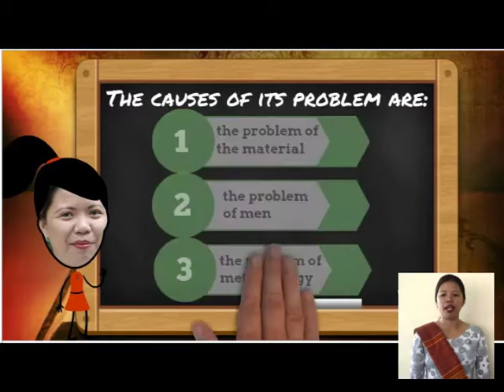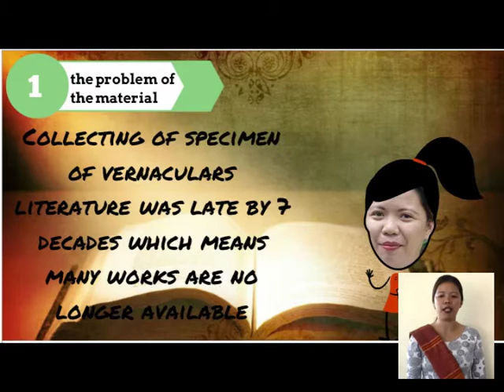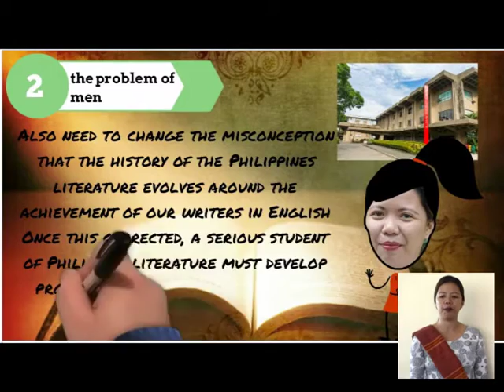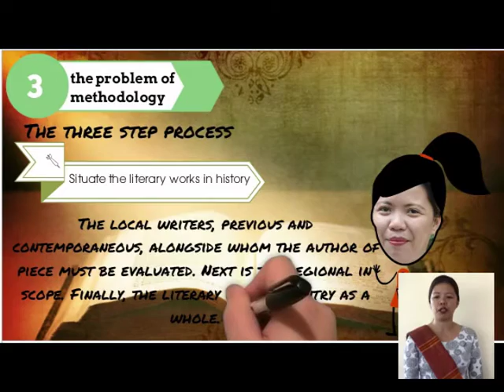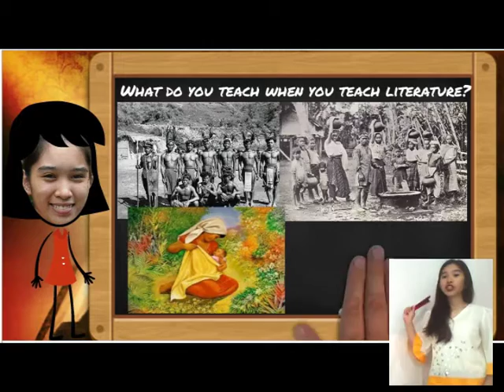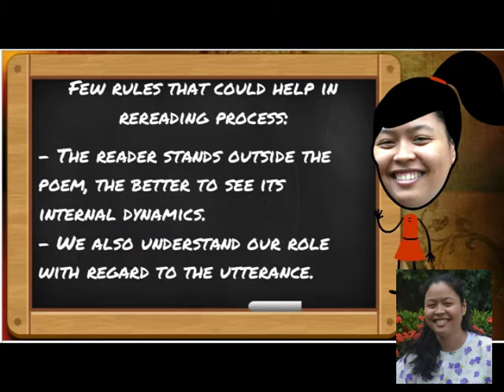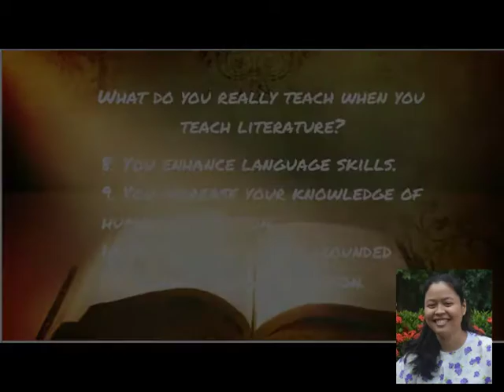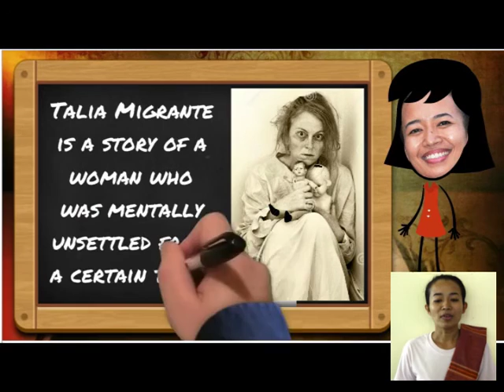Regional Literature - Lit21-B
A Report Video of group 1  for Lit21 - B class of Prof. Ian Rosales Casocot with Teodora, Dianne, Beverly,  Kirstine, Jayna & Alein.
(The Rugged Terrain of Vernacular Literature by Beinvenido Lumbera, Teaching Literature in the Mother Language from Sa Atong Dila, Cebuano Literature in the Philippines & Talia Migrante)